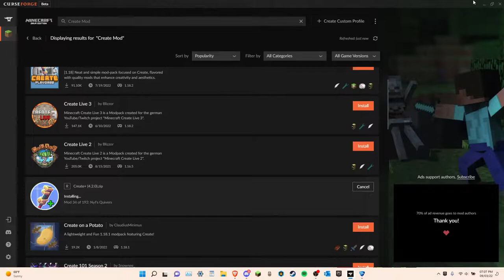Playing games with Sippy.